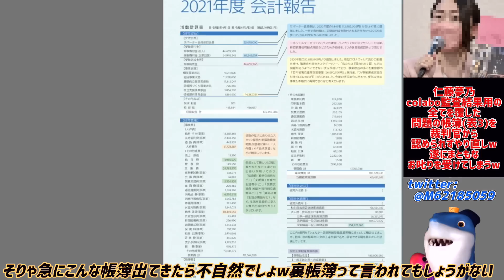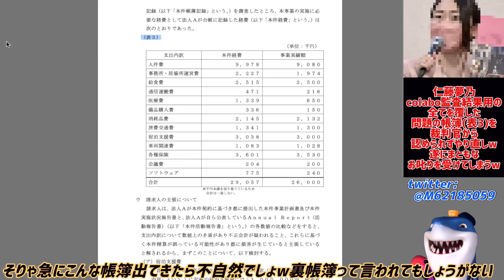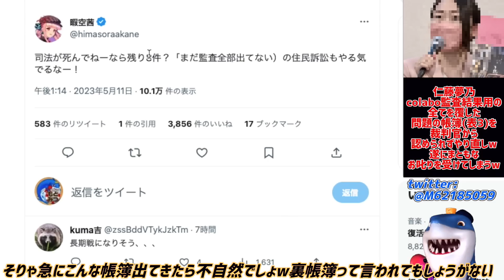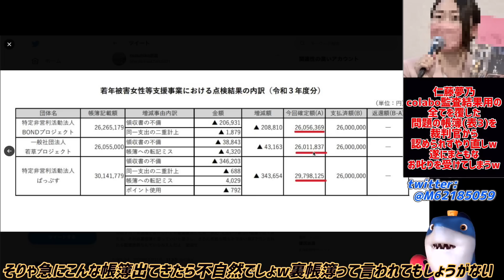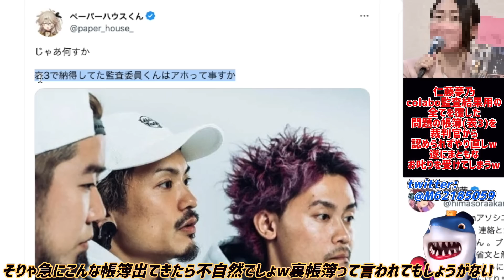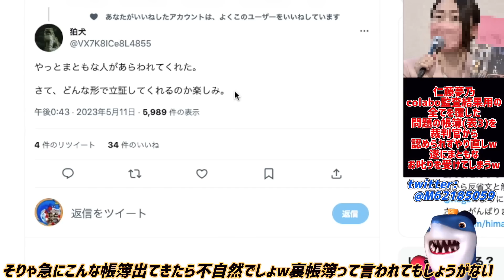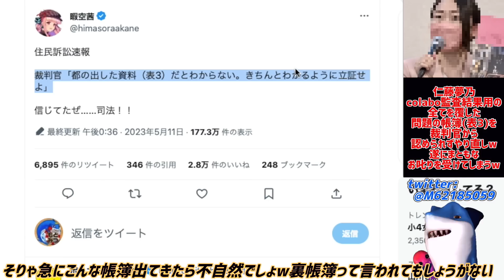【仁藤夢乃】colabo会計問題を退けた帳簿(表3)が裁判官から認められずアウト判定のやり直しへwやっとまともな判断で叱られるcolaboと東京都のその内容がヤバすぎるww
これが本来の判断でしょw🤣

参考リンク